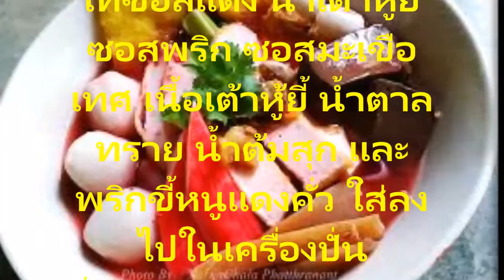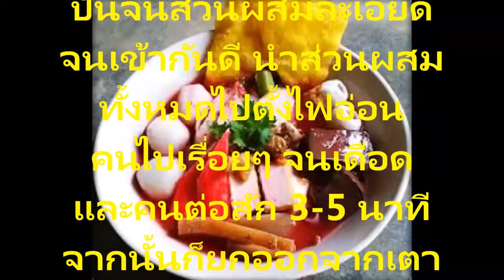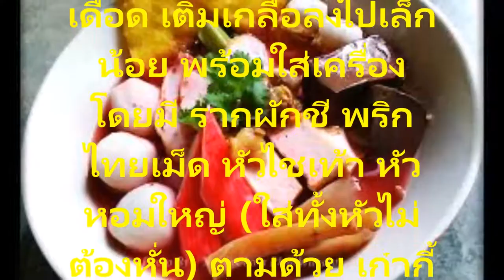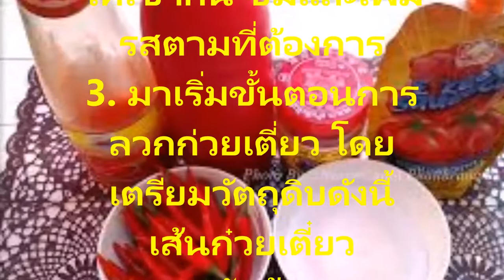อาหารจานเด็ดสูตร ก๋วยเตี๋ยวเย็นตาโฟสูตรอร่อยมาก ทำรับประทานง่ายทำขายรวย